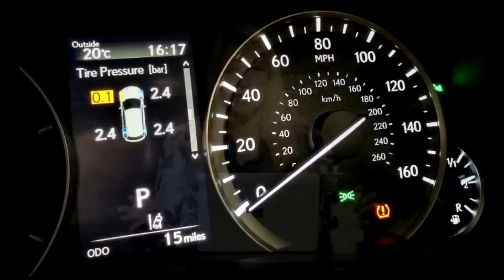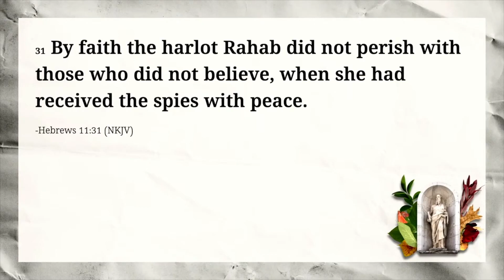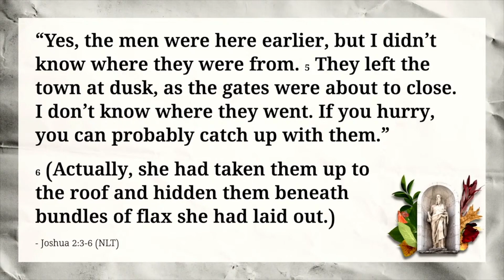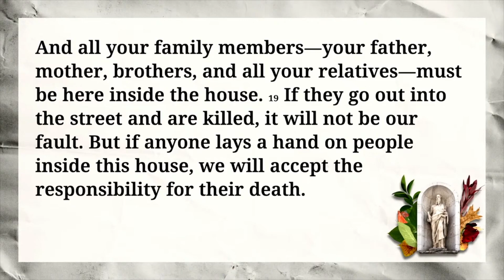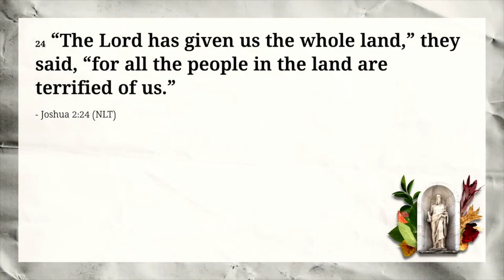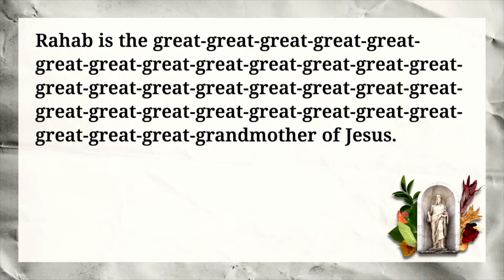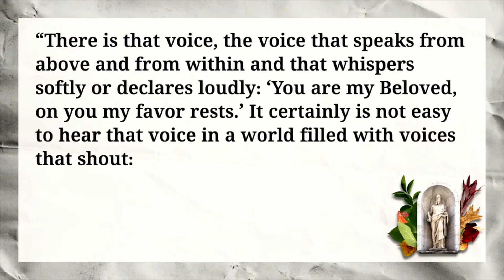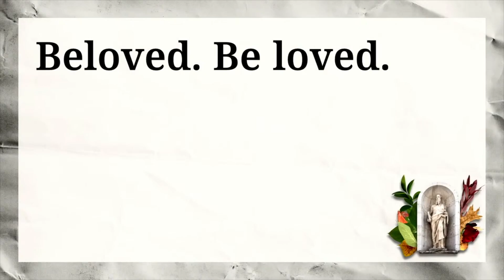God's Deep Love for Us | Larkspur Church Message Only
Dr. Amy Moore shares a message about how much God loves us.